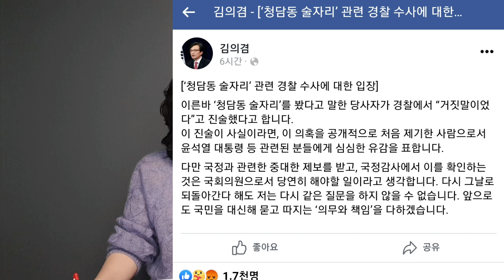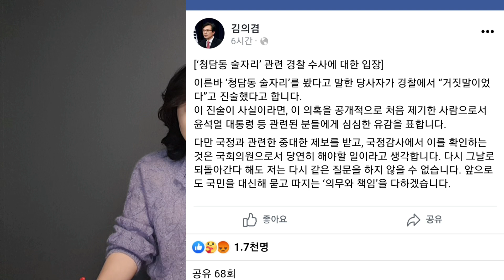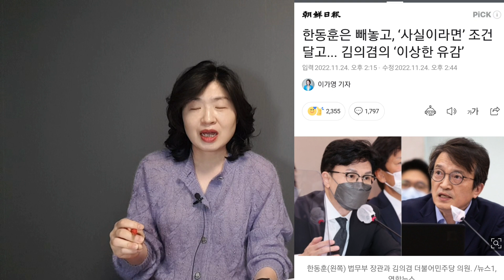가해자가 '사과' 대신 웬 '유감' 표명?